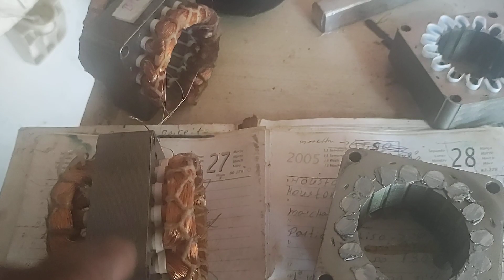ventilador pra aprendiz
temos curso de rebobinamento de motores de ventilador 86/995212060
esses dados só pra aprendiz